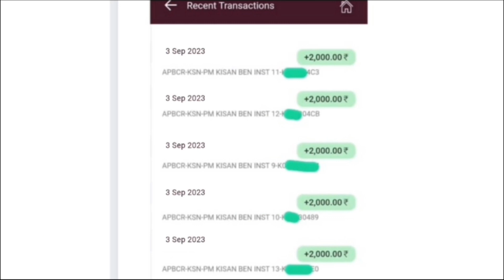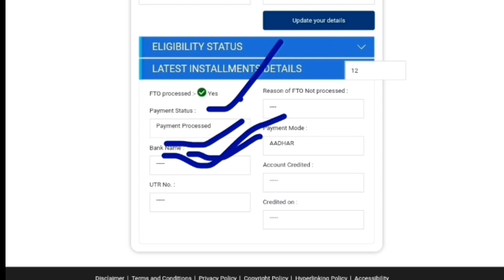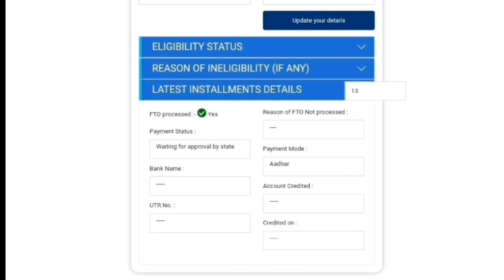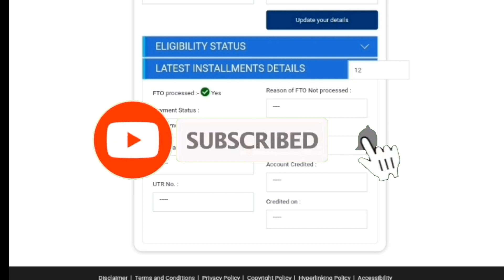🤩PM Kisan Payment Release Today ll PM Kisan Payment Status Check New Update ll Hindi info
• Video Topic - PM Kisan Samman Nidhi Yojana

• Video Duration - 03:05

• Video Location - India

•pm kisan payment release

•pm kisan payment issue

•pm kisan payment done

•pm kisan payment not done

•pm kisan payment release date

•pm kisan payment nahi aaya

•pm kisan payment failed

•pm kisan payment update

•pm kisan payment process today

•pm kisan payment news

•kyc update in pm kisan

•pm kisan release live today

•pm kisan payment error

•pm kisan payment kab milega

•pm kisan payment process new update

•today pm kisan payment